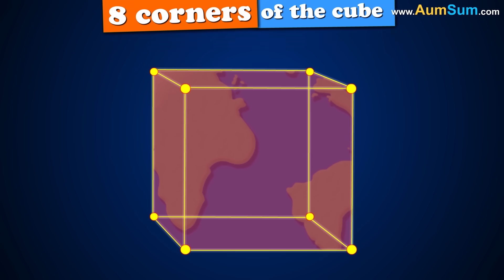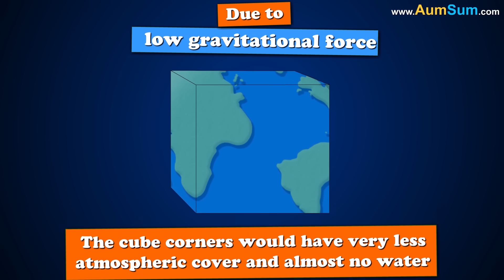What if we Lived on Jupiter? + more videos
What if we Lived on Jupiter?
Firstly, if we lived on Jupiter, it is mainly made up of gas, we may have to float around.
Secondly, Jupiter has a gigantic storm twice the size of Earth, if we lived on Jupiter, it would be best to avoid that spot.
Thirdly, asteroids are known to hit Jupiter frequently, if we lived on Jupiter, living in an asteroid safe house will be necessary.
Fourthly, if we lived on Jupiter, days on Jupiter are only 10 hours long, getting any work done in a single day would be very difficult.
Fifthly, if we lived on Jupiter, Jupiter is said to have no oxygen, we will have to wear oxygen masks all the time.
Lastly, if we lived on Jupiter, Jupiter has more than 75 moons, astronomers will be extremely happy.

Timecodes
0:00 - What if we Lived on Jupiter?
1:18 - What happens if a plane is struck by lightning?
2:15 - What if the earth was Cube-Shaped?